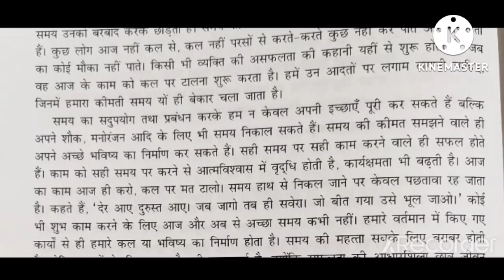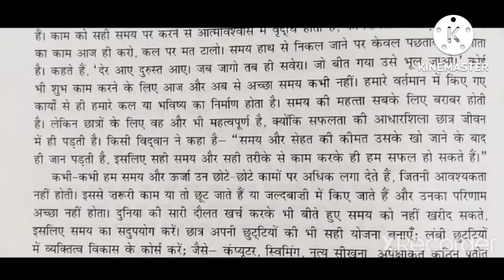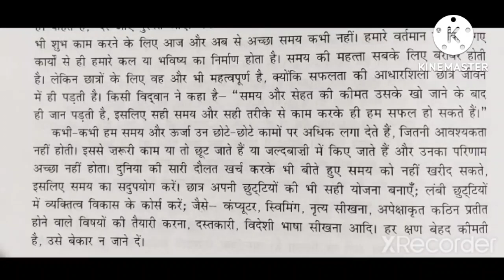अपठित गद्यांश एवं निबंध- "समय का सदुपयोग'"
कक्षा 6 से 12 के विद्यार्थियों के लिए
English -Diwali Essay For all classes Students.
हिंदी - राष्ट्रीय एकता दिवस पर निबंध।निबंधलेखन
English - Essay on Children's Day. 10 easy lines in English.
गुरु गोविंद सिंह पर निबंध (10 लाइन)